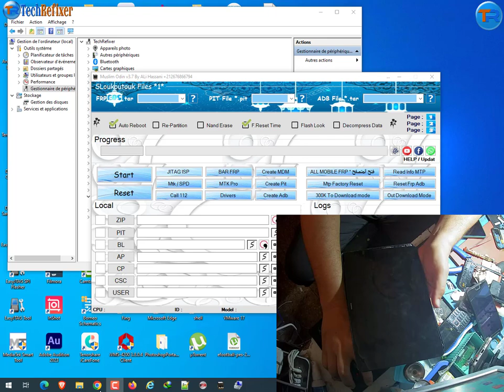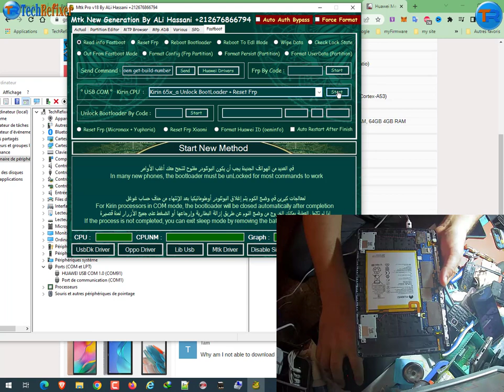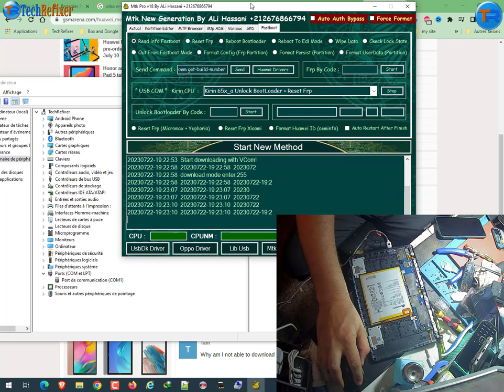Huawei MediaPad T5 AGS2-L09 FRP Bypass One Click With Test Point By Muslim Odin